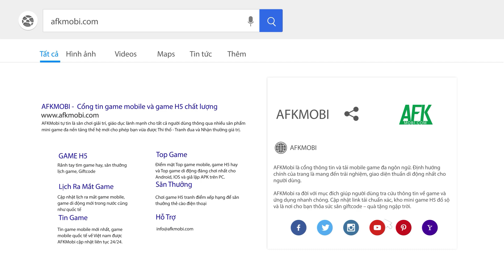Hello Café VNG sẵn sàng đến tay game thủ Việt vào tháng 4 này | Game mô phỏng kinh doanh Android/IOS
(Game kinh doanh quán Cà phê) Sau khi ra mắt thành công tại 5 nước Đông Nam Á thì sắp tới đây trong tháng 4/2024, game mô phỏng kinh doanh Hello Café VNG sẽ chính thức đến tay cộng đồng người chơi Việt Nam với phiên bản tiếng Việt hoàn chỉnh nhất.